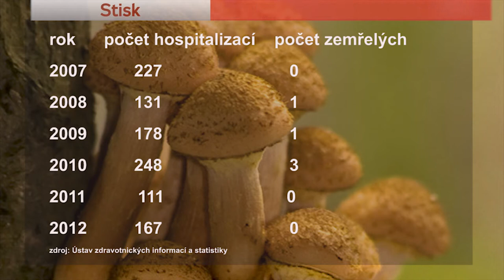Houbařská sezona nekončí